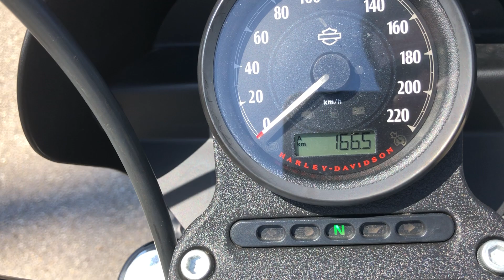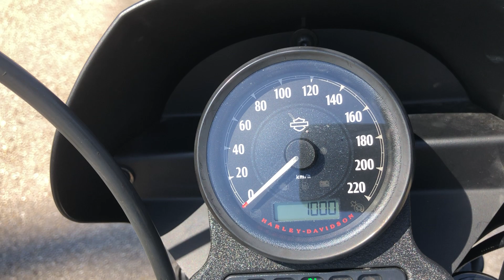Harley Davidson Sportster Iron 883 ABS - 2015 (2)